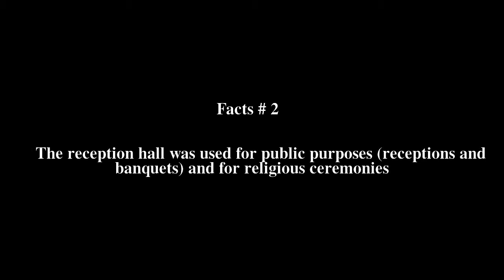M.R. Kukrit's House Top # 8 Facts